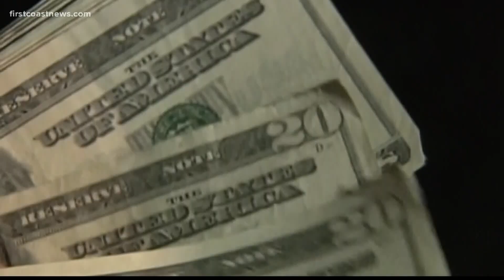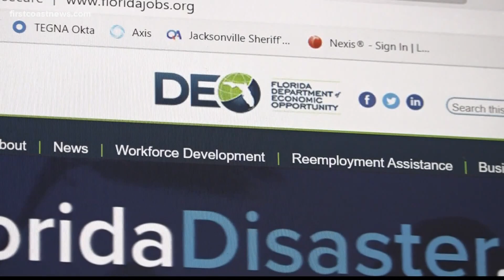Economist talks about the effects of the HEALS Act on Floridians unemployment benefits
Many unemployed Floridians are uncertain of their future as the newly proposed HEALS Act may potentially decrease their federal unemployment benefits.